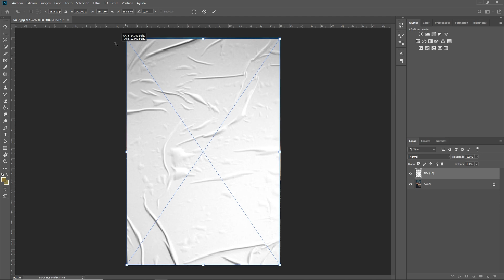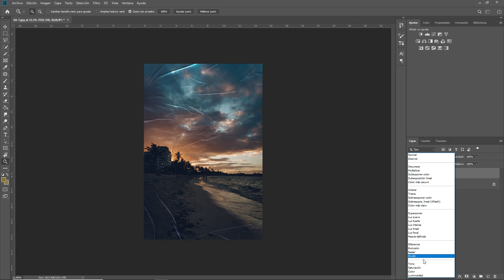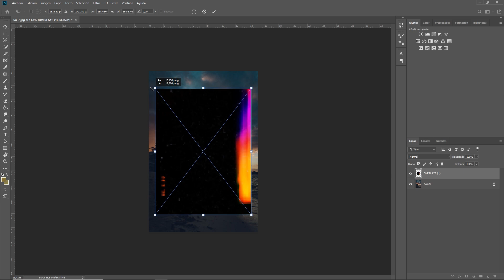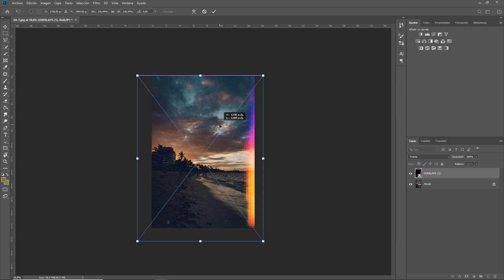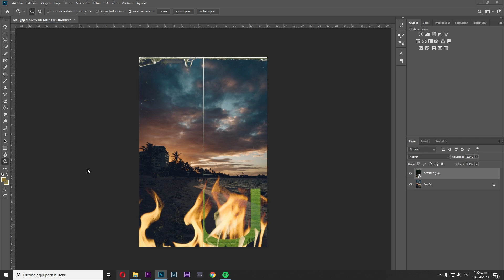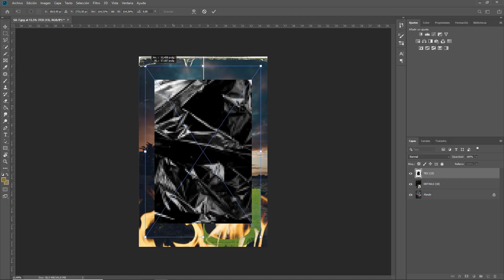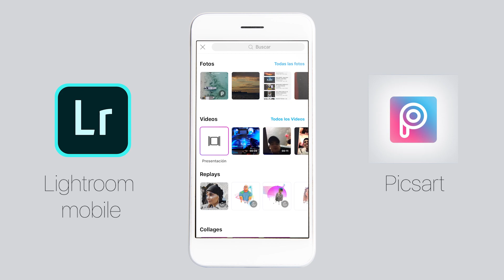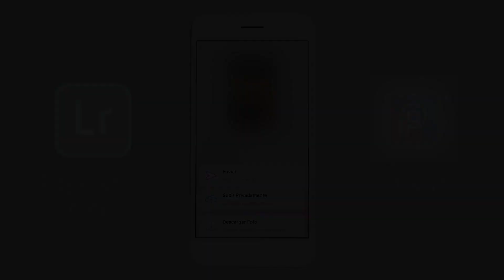Cómo agregar TEXTURAS en tus fotos con tu CELULAR Y PC | Lightroom - Picsart